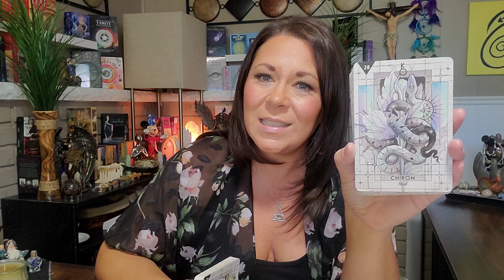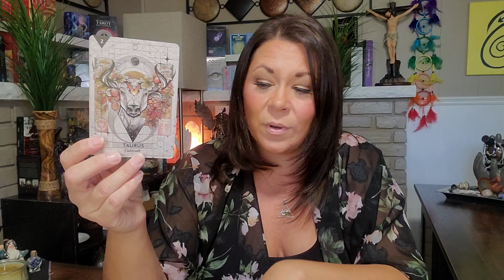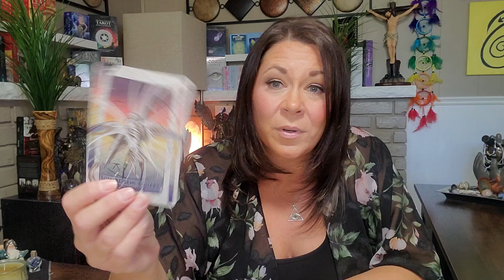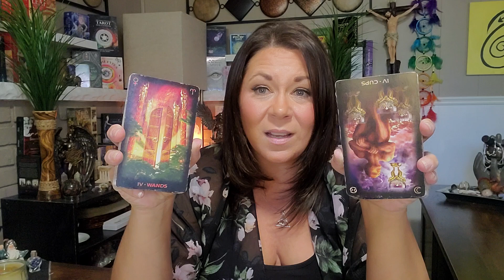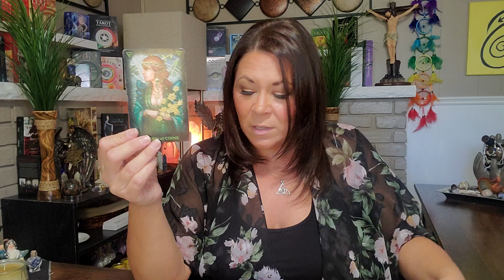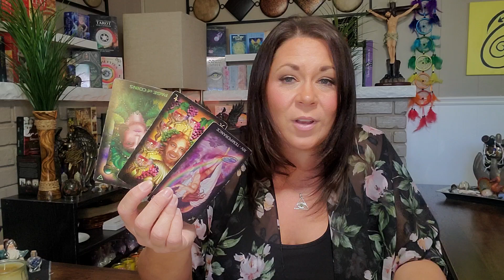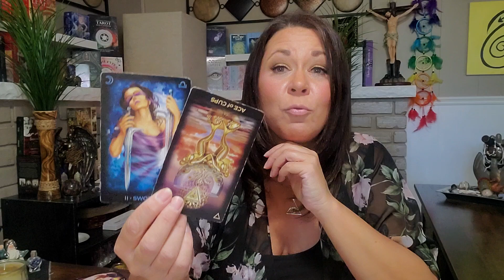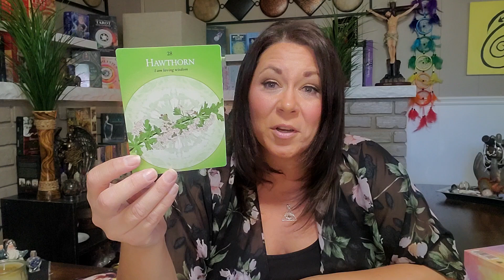Daily Tarot Reading | Shedding Limiting Beliefs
Coming Soon - Astrology Mentorship with Laura

Let's investigate current celestial characteristics and patterns of your current journey. We take a look through the spiritual lens of your current energy world to view any problems or situations going on to help you gain deeper awareness and a different perspective. Digging into the current compartments of your life that are being affected in the present moment and what needs attention to expand.

This is the perfect session to book if you are looking for a general reading without all the fuss of needing to book a time slot for a one on one. This reading is a private link to your own personal reading with guidance and direction on how to handle current energy shifts and challenges that are arising.

This reading session allows you the awareness you need for your spiritual growth and to be directed onto the path of fulfillment this lifetime. Allow me to compare and analyze your combined charts to decipher the karmic “Signature” in your birth charts to help you gain valuable insights into your karmic connections with others. We will explore the distinctive characteristics revealed in the birth charts, going over the signs, planets, houses, nodes and elements that identify the importance of this relationship through this chart comparison.

A birth chart reading will help you identify your karmic patterns, your potential, your spiritual qualities, and talents, and can show you where your problem areas are. It is like a photograph of the soul’s karma and past karmic choices, showing a picture of your life and revealing influences of your past to help you step into the possibilities of the future.

PLEASE DONT BE SCAMMED!!!
You can only book through the Webpage or Facebook!

Please use your own logic and intuition, these are general collective energy readings and are not a private reading! All readings should at no time be regarded as fact and are subject to your own personal interpretation.

00:00 Introduction
00:41 Intuitive Astrology Insights
02:40 Tarot and Oracle Insights